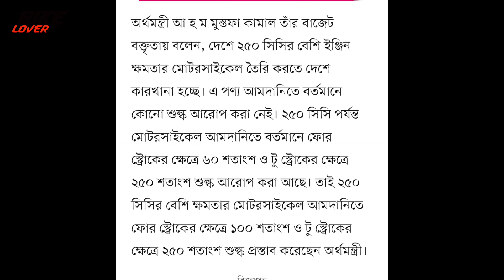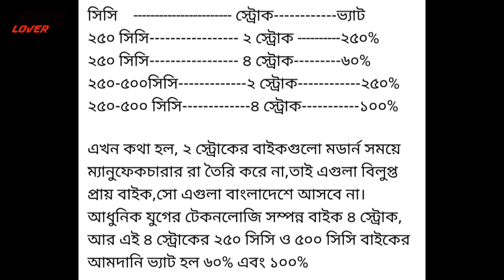বাংলাদেশে বাইকের সিসি লিমিট কি সত্যিই বাড়লো নাকি পুরোটাই গুজব?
CC limit in Bangladesh. বাইকের সিসি লিমিট সত্যি বাড়লো নাকি গুজব?

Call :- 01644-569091